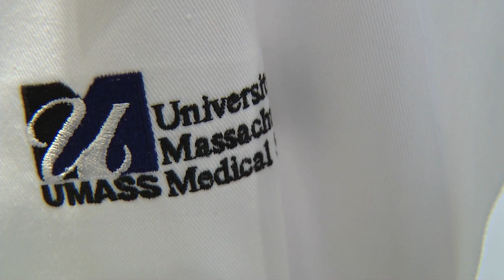What does the white coat mean?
The 127 members of the School of Medicine's Class of 2016 received their white coats, the symbol of the medical profession, at the 2012 White Coat Ceremony. The ceremony officially marked the beginning of the students' educational journey at UMass Medical School.